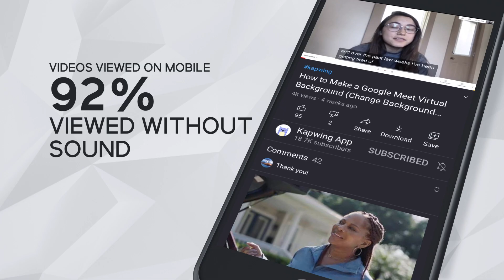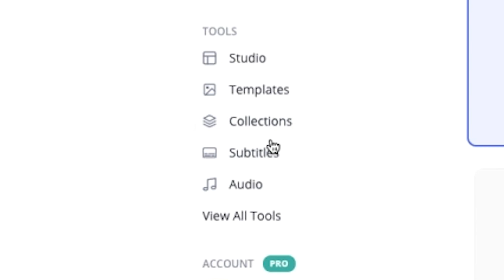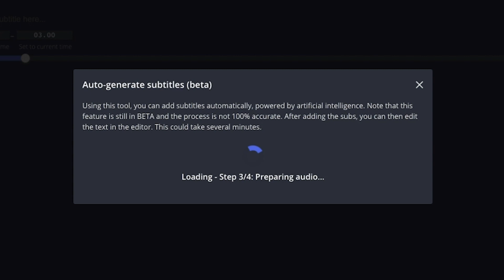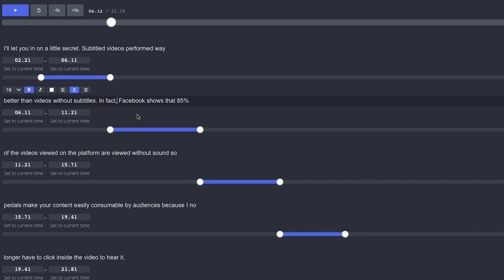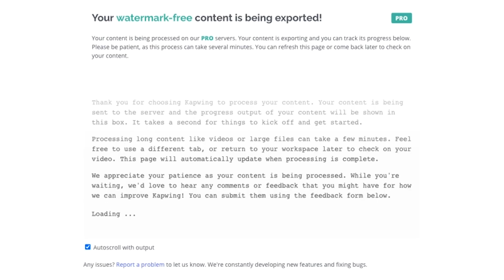Easily Add Subtitles To Any Video In Minutes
After You Master Video Subtitles, Watch This Video Next To Learn How To Remove A Video Background Without A Green Screen!

Purchase Professional Zoom Backgrounds with Your Logo On It!

In this video you'll learn how to easily add subtitles to any video in minutes, for free and online. In a recent study, 92% of videos viewed on mobile were viewed without sound. Adding subtitles to your social media videos allows viewers to retain your message without having to click on it for sound.

Upgrade to a Kapwing PRO account today and save 10%!

This free tool enables you to automatically add subtitles and captions to any video in just minutes. This is perfect for youtube videos, facebook ads, social media content and business videos. The free account allows you yo subtitle videos up to 7 minutes in length. Got a question about Kapwing or subtitles?